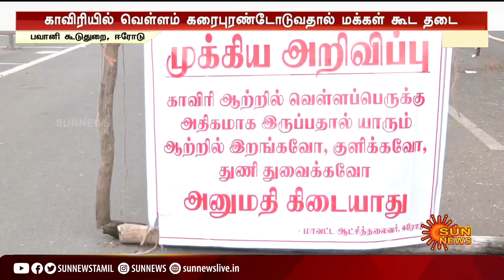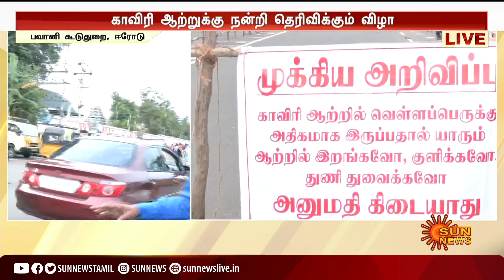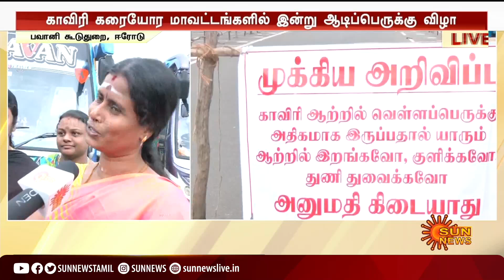ஆடிப்பெருக்கு விழா; ஸ்ரீரங்கம் காவிரி ஆற்றில் புதுமண தம்பதிகள் வழிபாடு! | Trichy